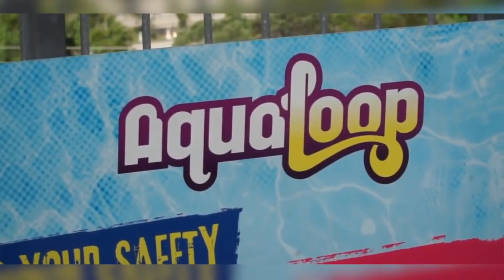Top 10 Most Dangerous Waterslides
Hey guys! Check out the TUBERIDES YouTube channel for some awesome waterslide videos!

You might not think of 'danger' when you think of waterslides. In fact, you might assume that waterslides are safe.  But the waterslides on this list will have you re-thinking your assumptions. Here are the Top ten most Ddangerous waterslides.

ListJumbo brings you fun and informative top ten lists in a variety of different topics. Join us and sub for regular posts.

We usually focus on top tens that bring educational / informational value to the viewer.